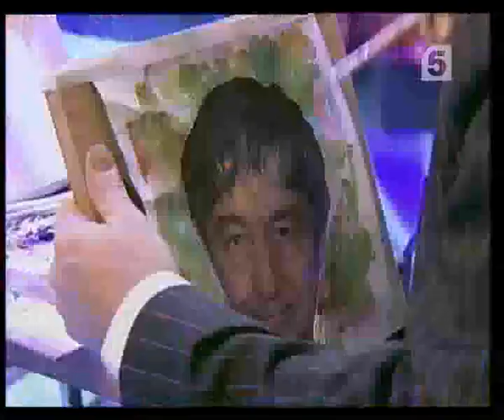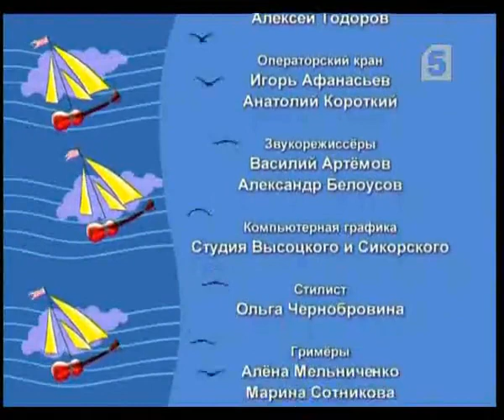Вечная память, Эдуард Успенский, Дмитрий Петров!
программа В НАШУ ГАВАНЬ ЗАХОДИЛИ КОРАБЛИ на "5 канале", 2007, декабрь